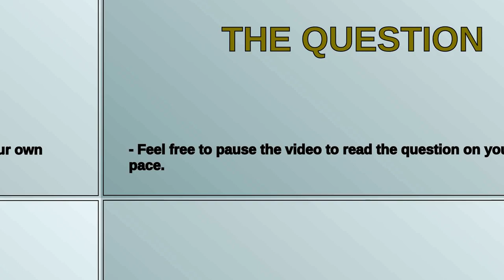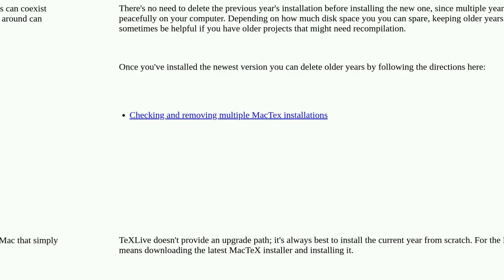Tex: MacTeX upgrade from 2022 to 2023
MacTeX upgrade from 2022 to 2023

A special thanks goes out to the community

  mac mactex update